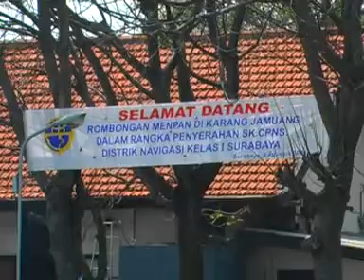Pembaretan Angkatan 2006 @Karang Jamuang Island